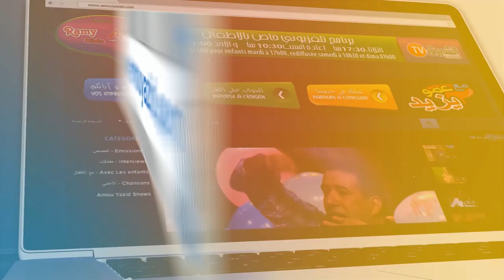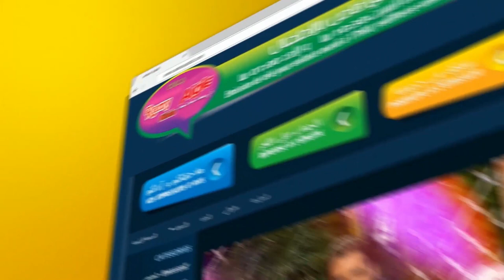عمو يزيد خاصة اليوم العالمي للمسرح Maa Amou Yazid journée du theatre S03 EP31 du 27 mars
عمو يزيد خاصة اليوم العالمي للمسرح Maa Amou Yazid journée internationale du theatre S03 EP31 du 27 mars